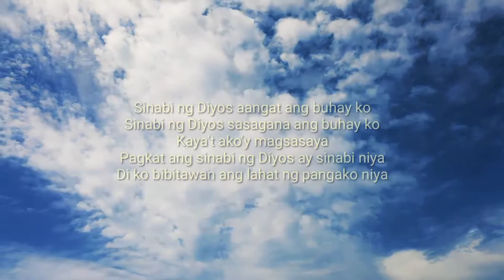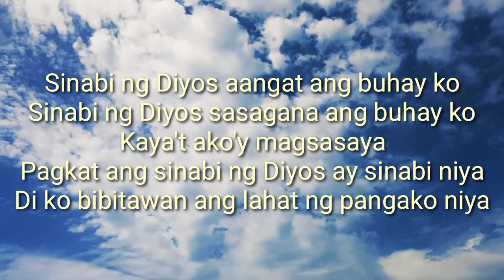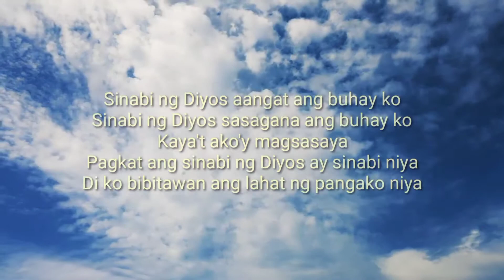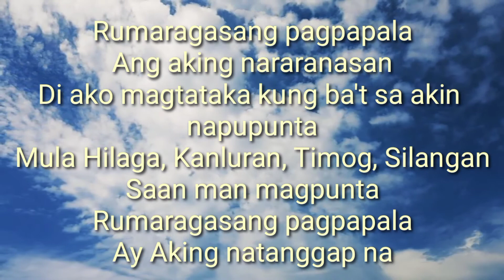Rumaragasang Pagpapala lyrics | tagalog worship song | Lyrics Royalty